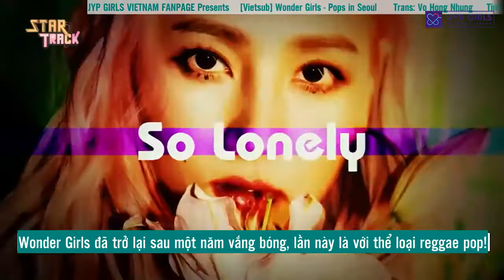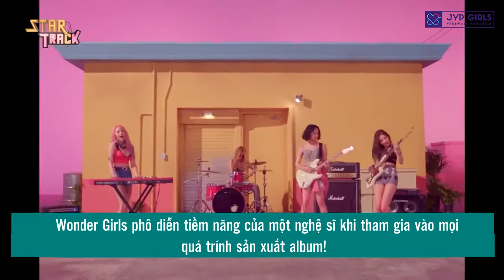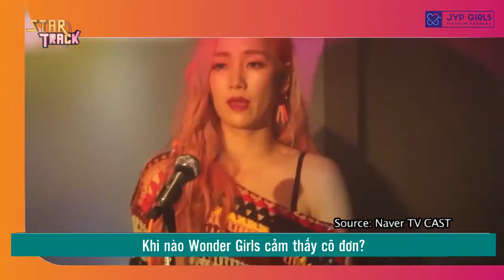[Vietsub] Wonder Girls - Pops in Seoul